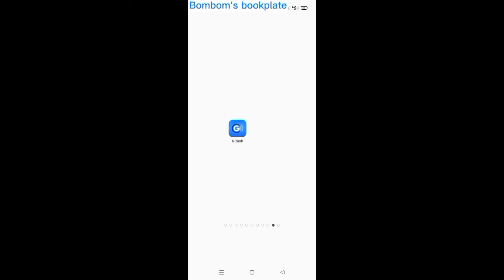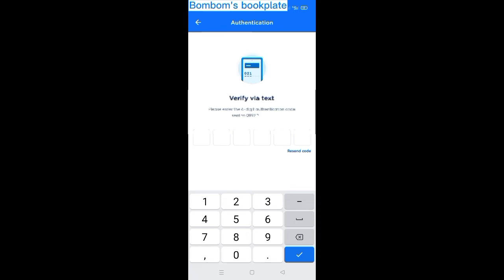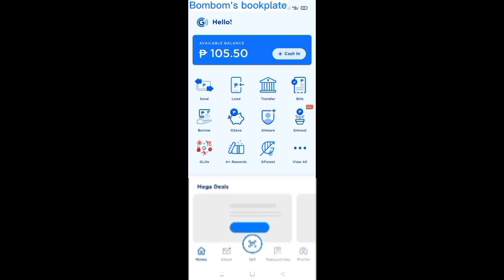How to switch account in gcash + log out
May ibang problema kapaba sa Gcash? Punta kalang sa aming playlist at siguradong may solusyon sa problema mo!